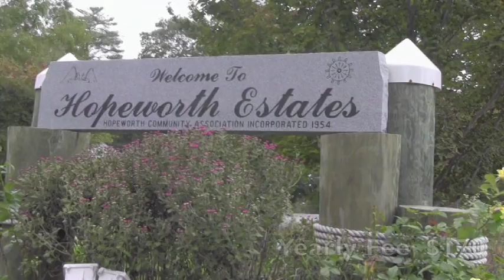40 Viking Drive, Bristol RI